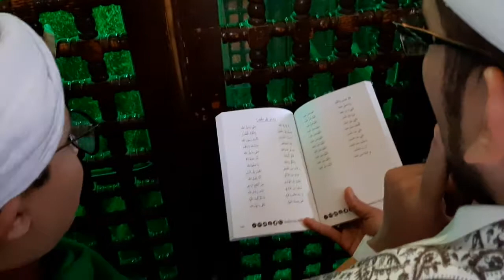Ziarah Makam Syeikh Musthofa Abdus Salam